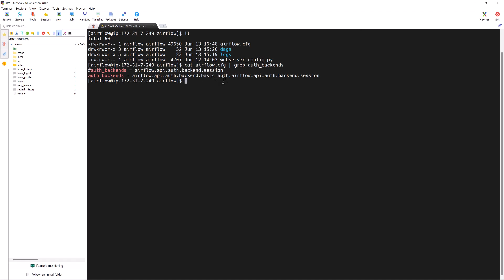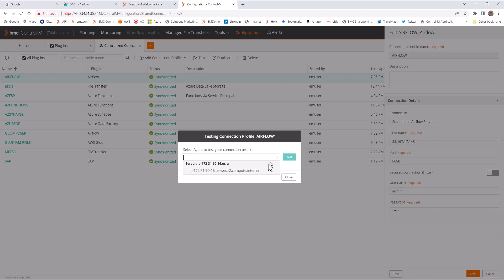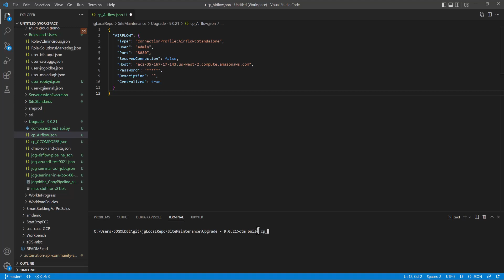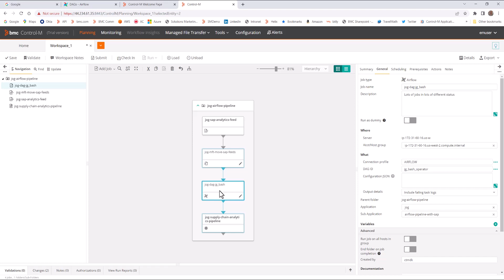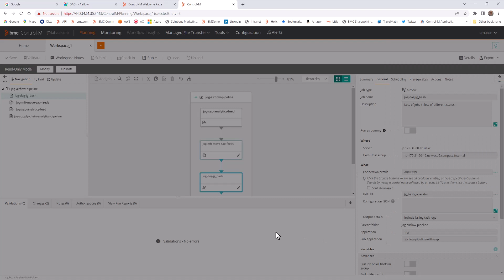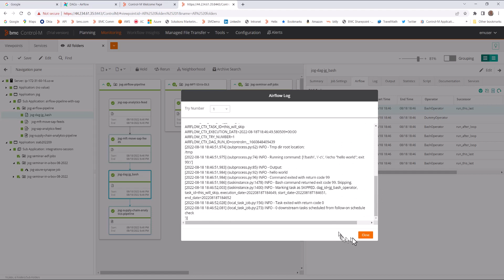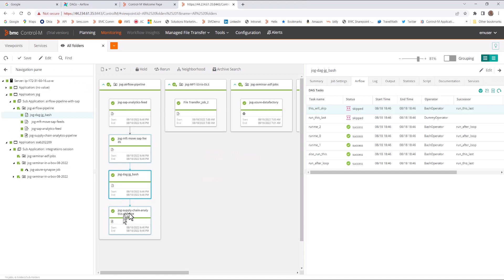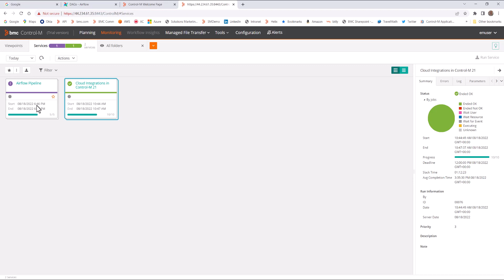How to Integrate Apache Airflow and Control-M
With Control-M's Airflow integration, organizations now have the freedom to orchestrate Airflow data pipelines within complex business application workflows across the enterprise for a diverse community of users - without compromising on the deep operational capabilities required to manage a complex enterprise production landscape.  Learn how to integrate Airflow and Control-M in this short video.